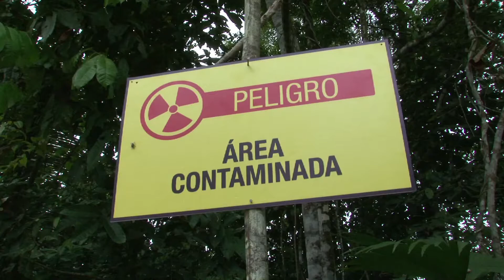President Rafael Correa visiting Aguarico 4 Lago Agrio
President Rafael Correa visits Chevron toxic site in Lago Agrio in the Ecuadorean Amazon to reveal his campaign "The Dirty Hand of Chevron" He is calling everyone around the world to stop buying gas from Chevron and to visit Ecuador.